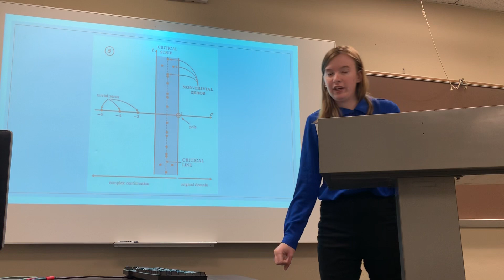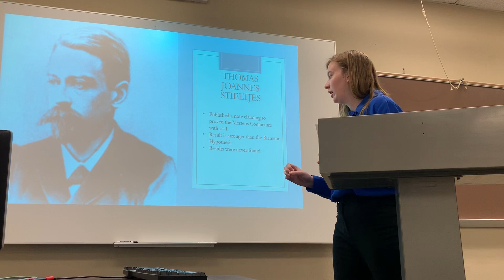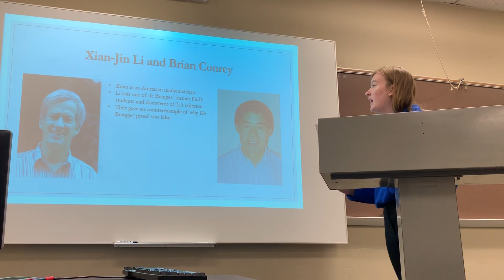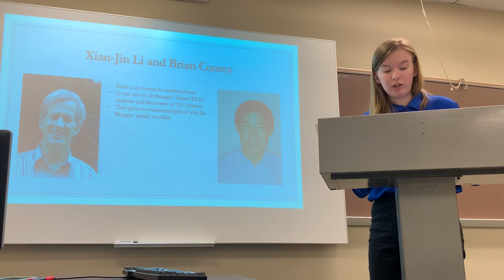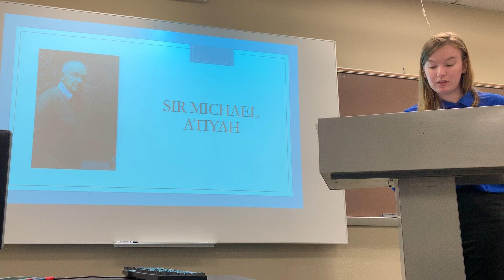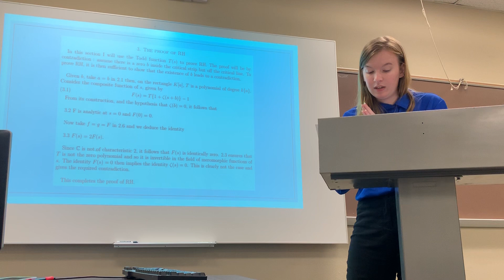Attempts Made to Prove the Riemann Hypothesis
A discussion of the people who have tried to mathematically prove this hypothesis since it was created.